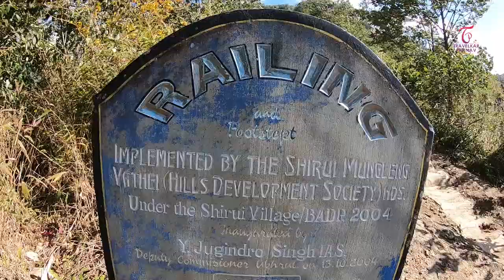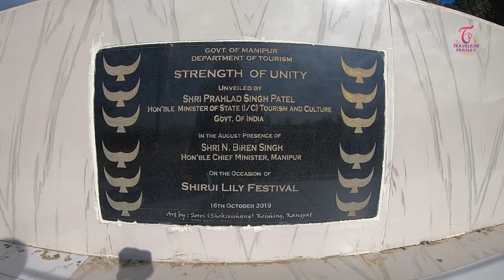Shirui Peak Trek || Trekking in Manipur || Shirui Lily Festival || Exploring Manipur Part 6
The more popularly know peak is the Shirui Kashung Peak – 2835 m from the sea level. Most of the major rivers originate from the crevices and slopes of this Shirui Peak. Shirui is 18 km from Ukhrul Town and 97 km from Imphal. It is the home of world famous Shirui (Siroy) Lily (Lilium Mackliniae).The name Shirui Lily originates from a British Botanist named F. Kingdom Ward who in 1948 discovered the uniqueness of this lily flower. The local name of the flower is Kashong Timrawon. According to local legends the Kashong Timrawon is also a protective spirit which resides on the Shirui Peak. Every year thousand of Scientists and Tourists all over the World come to see this precious flower. The ordinary looking Shirui lily blossoms on the hilltop during May – June.